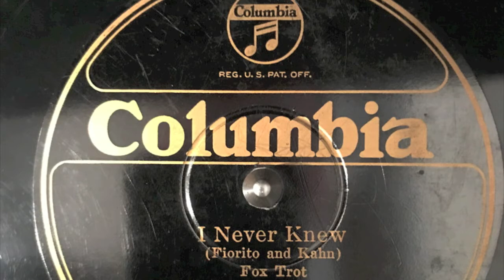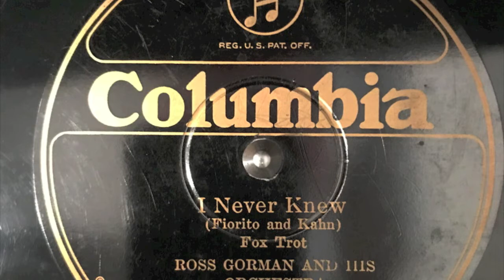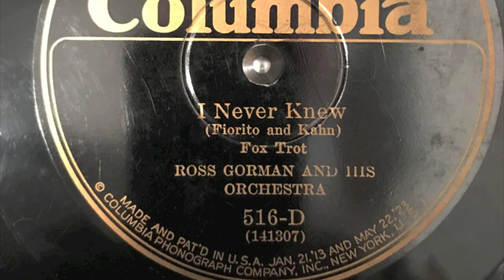I Never Knew - Ross Gorman and His Orchestra 1925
I Never Knew - Ross Gorman and His Orchestra - with Ross Gorman, reeds, Miff Mole, trombone, Red Nichols, trumpet - Columbia 516-D (W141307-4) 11/24/1925

The Rust discography refers to this session as the Earl Carroll Orchestra with Ross Gorman, director. This Fiorito-Kahn tune is a pleasant song for dancing, although the orchestra contains a couple of Jazz Age musicians who could hold their own.